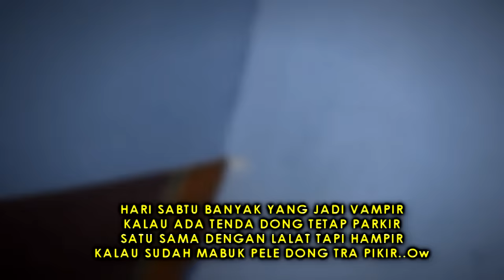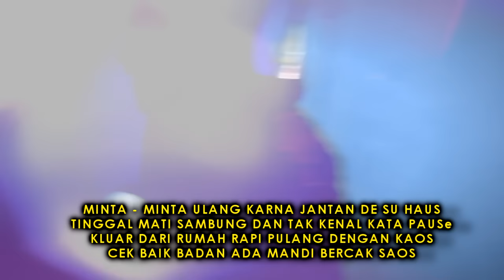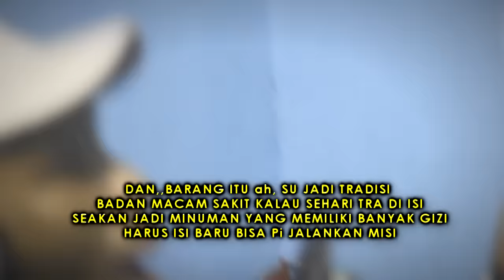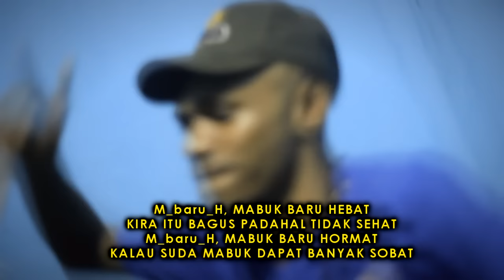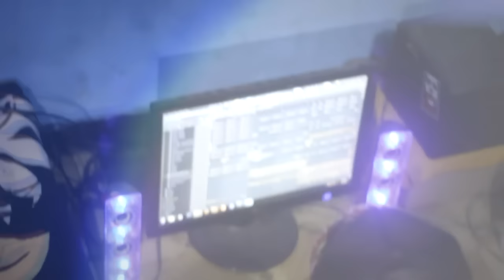M Baru H ( Mabuk Baru Hebat ) Feat FRESH BOY & MIX SOUND (OFFICIAL VIDIO LIRIK)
DALAM VIDIO Dokumenter Rekaman ini, KAMI MENGUSUNG LIRIK ORIGINAL

*follow FB Kami
1.Eka Mc = @awas ada eka
2.EL.Nino = @sony antonio dumatubun
3.Dizze.N = @christioan roberto gebze
4.L.G.B = @Slanck roger aran (namek lega)

1.EkaMc : @awas_ada_Eka
2.EL.Nino = @sony_antonio
3.Dizze.N = @pace_nesian

Arti Kata :
Ko = kamu
Atam = Acara/Parti
Cak = ANak kecil
Dong = Kalian/Mereka
Jang = Jangan
Tara = Tidak
Tayang = muncul
Tasala = Satu Kesalahan
De = Dia
Poster = Posisi
Pi = Pergi
Takaruan = Sembarangan